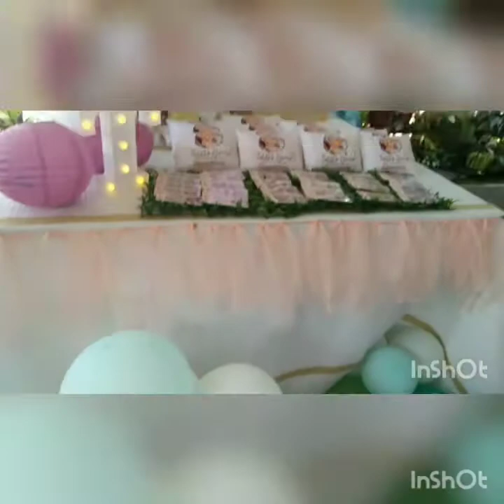Child Dedication unto the Lord.. Children are heritage from the Lord ..Talitha Grace dedication